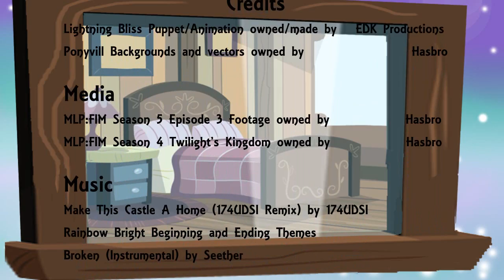Lightning Bliss Reviews Castle Sweet Castle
Sorry it took me awhile but I finall got it out! Hope you all enjoy!

BTW just so everypony isn't confused. NO this is NOT my last review. I will continue to make reviews until I feel I can't add my views anymore! Or I'm dead lol! This episode simply demonstrates that I will no longer do my reviews in that old location I used to at the beginning of my show. There is a history to my OC's review locations, and I was touching back on where I orgianlly started. If you would like to know more, check out the links here on the Rift Cafe Wiki!